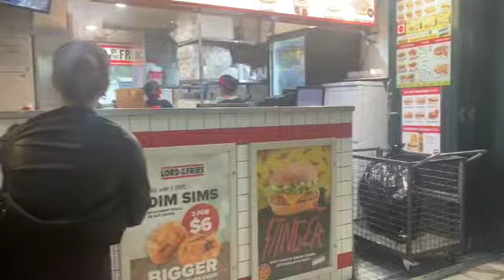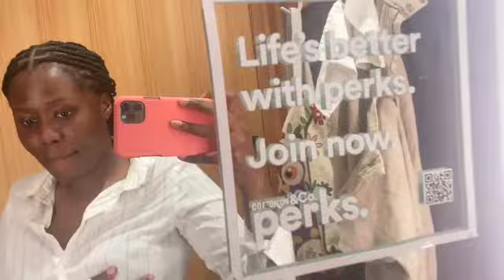Canadian Living in Australia Vlog 4: Returning to Melbourne, job & apartment hunt, getting hair done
Feels great to be back in Melbourne! I can finally feel confident in my stay in Australia! BUT now it's time to look for a jobbbbbbb *yay* *fun*